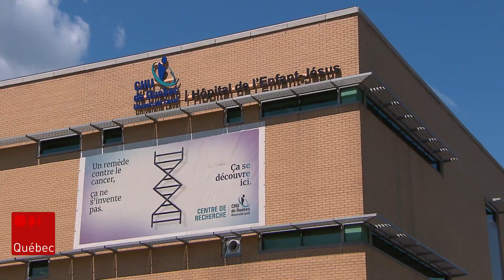Manque de technologistes dans les hôpitaux : des médecins sonnent l’alarme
Trois chefs de service du CHU de Québec-Université Laval sonnent l’alarme : près du tiers des postes de technologie en laboratoire sont vacants dans les hôpitaux de Québec. Une situation qui met en jeu l’efficacité des soins dans certains secteurs névralgiques comme les urgences ou les blocs opératoires.

Suivez ICI Québec sur différentes plateformes